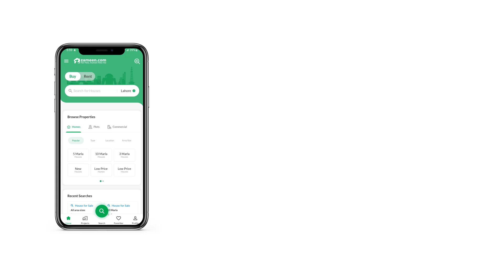6 MARLA COMMERCIAL PLOT FOR SALE IN BLOCK C CITI HOUSING SOCIETY SIALKOT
The best feature of the Commercial Plot is its prime central location and such a property is hard to come by easily. The property you yearned to buy is finally available. 6 Marla sized units are hard to come by for sale, so make your decision today. The Commercial Plot is valued at a price of PKR Rs. 76,500,000 and it's the best opportunity for investment. In recent years, Citi Housing Society - Block C has undergone a lot of development, making it a good place to own a Commercial Plot. We have the best Sialkot property you're looking for.